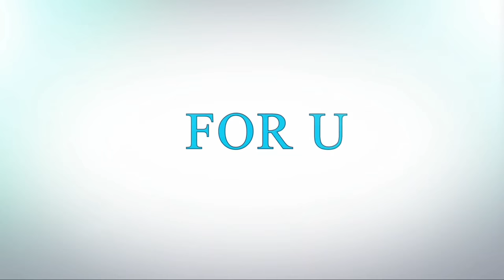ideas to create confectioners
Nice ideas to create confectioners